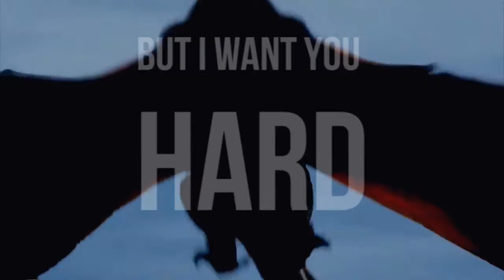KaerxKestra {RP}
Just a video of a roleplay :)